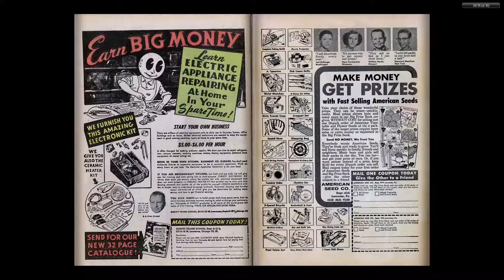Comic - Fantastic Four v1 027 - (196406) - By Back To The 80s 2